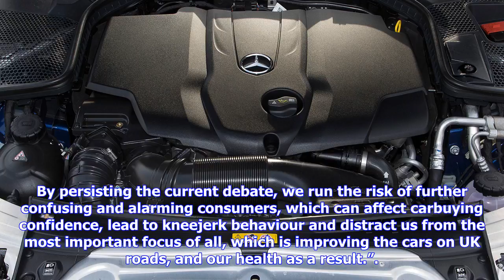Breaking News | Desirability of diesel is still strong despite media ‘demonisation’, says new resea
Desirability of diesel is still strong despite media ‘demonisation’, says new research by auto trader.

Auto Trader’s Market Report reveals diesel to be UK’s most searchedfor fuel type Prices for used die...